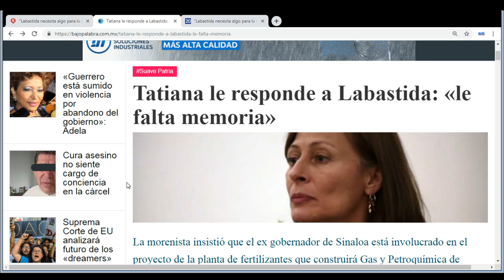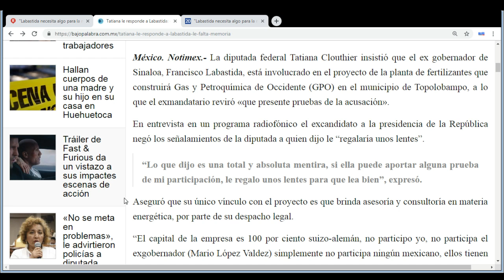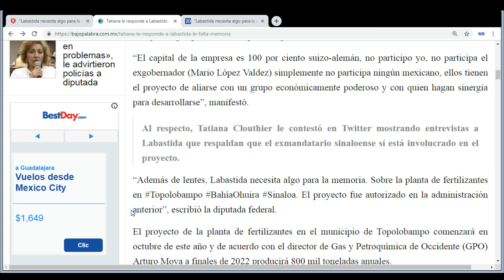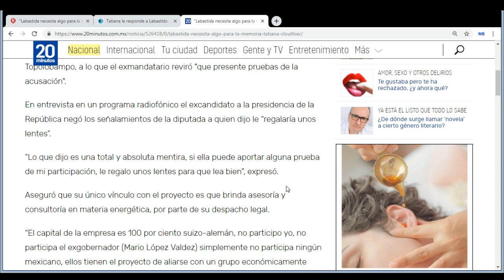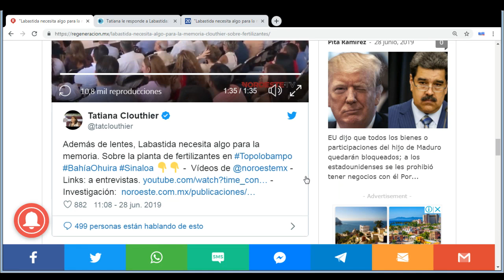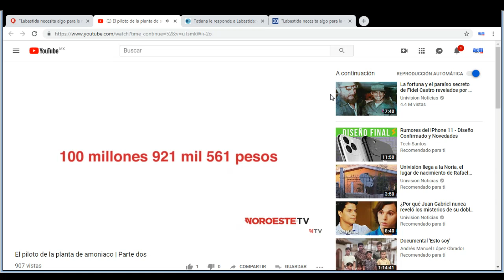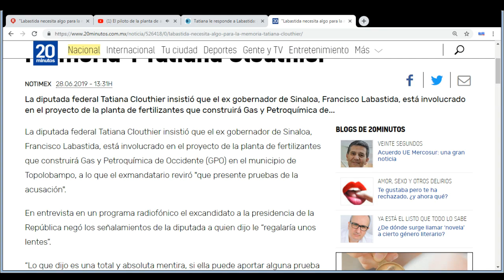Tatiana Clouthier señala esta planta de fertilizantes de Prianistas.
Los mismos que hoy detienen Santa Lucía y otros proyectos de la Cuarta Transformación, son accionistas y dueños de una empresa que autorizó Peña Nieto en Topolobampo, Sinaloa el año pasado, aunque trataron de negar esa siuación, la realidad los señala.